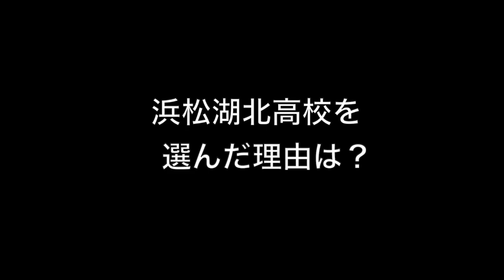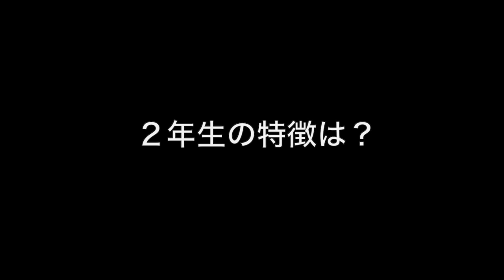藤田 健太郎 浜松湖北高校剣道部｜ジュニアアスリートプラス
浜松湖北高校剣道部、藤田くんのインタビュー動画です。